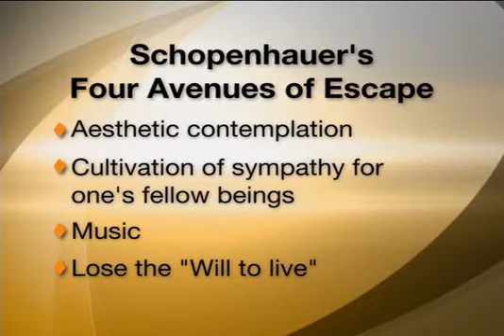09 Schopenhauer's Remedies